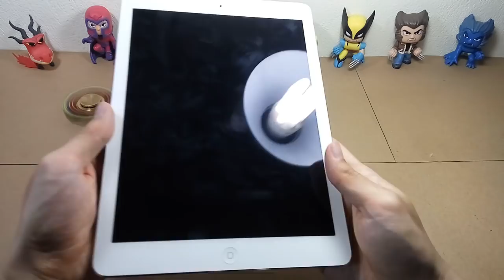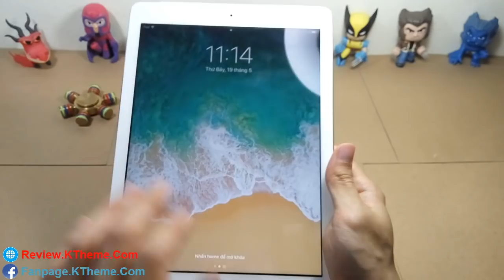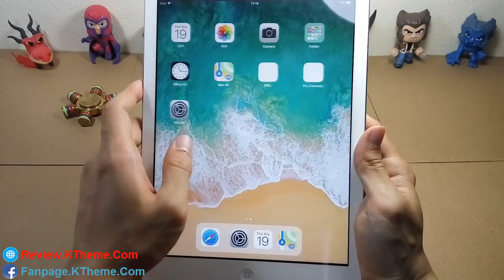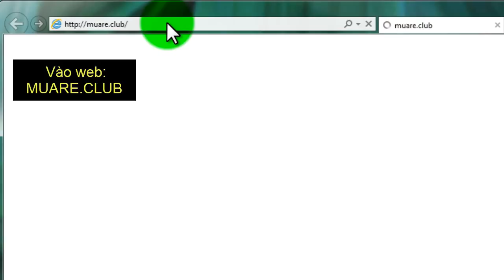Trên tay iPad Air cũ ngon và rẻ và hướng dẫn kiểm tra máy cũ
Đánh giá chi tiết iPad Air: Thiết kế, màn hình, camera